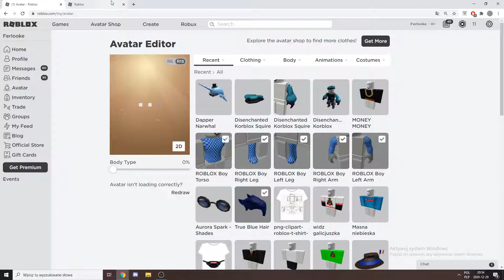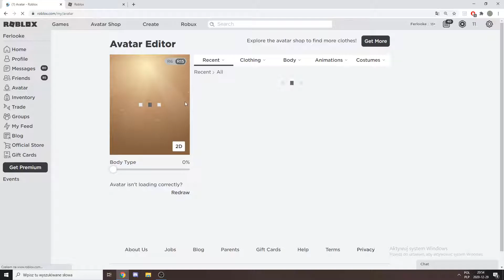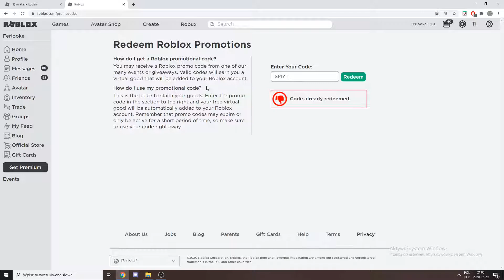*6* NOWYCH DARMOWYCH KODÓW W ROBLOX 2020! (Grudzień)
Nie bądź fajka zostaw suba i lajka :D